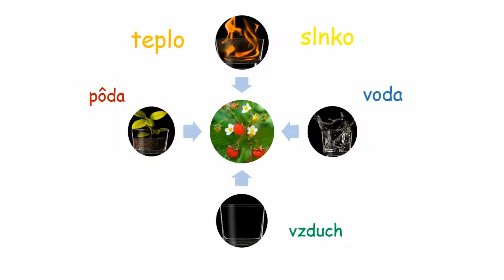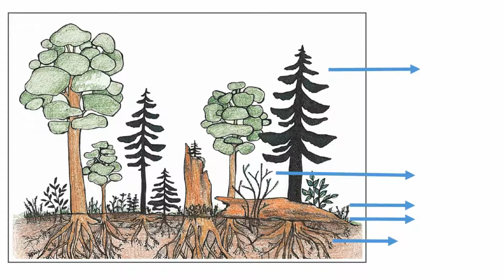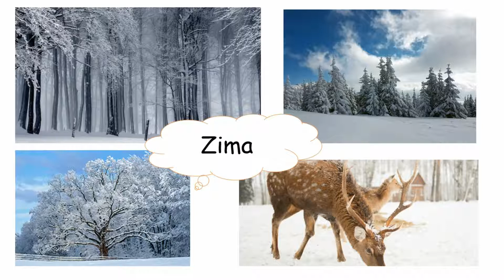BIOLÓGIA 5 ROČNÍK _ Ako žije les ( Lesný ekosystém)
BIOLÓGIA 5 ROČNÍK _ Ako žije les ( Lesný ekosystém). Čo je ekosystém ? Les počas ročných období.